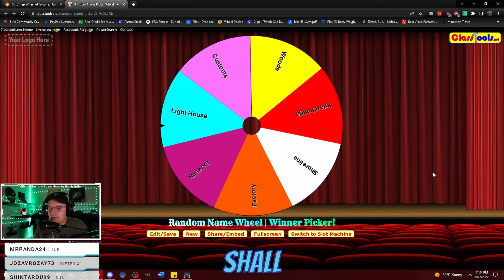Fence Challenge in Escape From Tarkov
Have you done a challenge like this before? 🤔💭❓

One of the ways we continue to have fun in this game is to run fun little "mini games" within the game. This is an example of our Fence Challenge - tag your teammates and give it a go!

Allow yourself the opportunity to succeed 💙

► Moments like the one you JUST watched happen weekly on my twitch stream! Join me live on Saturdays for the next one OR drop a follow for the highlights ⏬

My mission is to cultivate a supportive community that not only encourages and uplifts each other in gaming, but also in our daily lives. I aim to promote positivity and spread love in places where negativity and darkness may seem prevalent, with the goal of always being a beacon of light.

By joining our community, you will have the opportunity to connect with like-minded individuals who share a common passion for spreading positivity and making a difference in the world. Through our videos and live streams, we strive to create an inclusive and welcoming environment where everyone feels valued and appreciated.